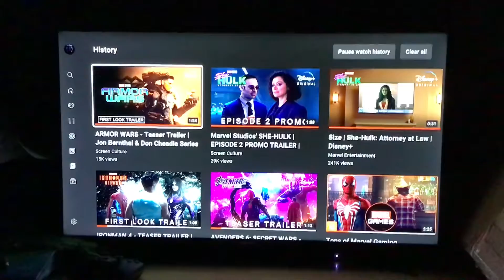My Reaction / Thoughts on Armor Wars Teaser Trailer Jon Bernthal & Don Cheadle Series